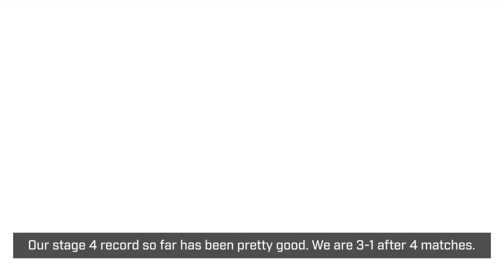KnowYourBro - Food Edition Ep. 2 | GZ Charge